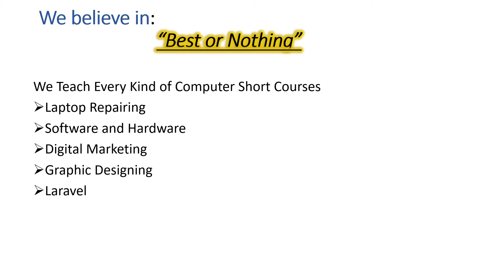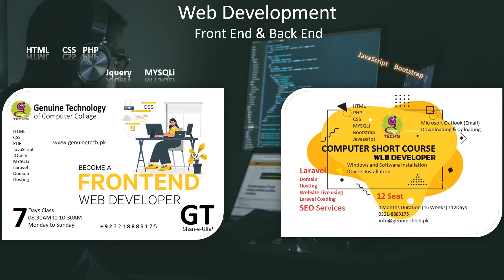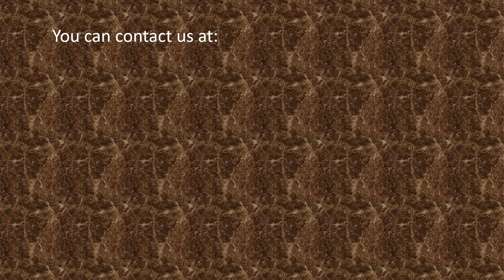programming course in lahore | digital marketing training program | basic computer course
College of Genuine Technology & Computer Education

Computer IT (Information Technology)
Computer Hardware and Software
Laptop Repairing and Software
Office Management
Foundation
Computer Operator
Virtual Assistant
Data Entry
Data Mining
Data Scraping
Web Development
Advance PHP with Laravel
Laravel with Angular JS Development
Full Stack Development
Graphic Designing
Networking Essentials
Electrical
Electronic

Naya Pull Tajpura Scheme near Javaid Public School Lahore
⏰Meeting Time ⏰
🌝Morning sir ga08:30AM to 11:00AM
🌚Night 09:30PM to 12:00AM
You will meet me Sunday @ any time
WhatsApp Direct Chat

programming course in lahore
digital marketing training program
basic computer course
basic computer application course
autocad course
autocad training center
autocad course in pakistan
ms office course
learn ms office
digital marketing training
software engineer information technology
faculty of information technology
bs in technology
information technology
graphic designing course in lahore
office management course
computer short course in lahore
computer short course names list
microsoft excel
computer short courses in lahore